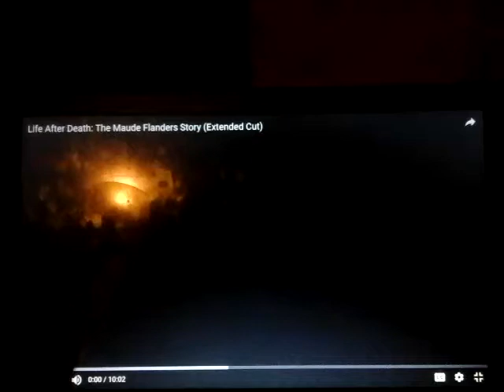The Simpsons: Maude Flanders's Memorable Quotes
A collection of Maude Flanders's Memorable Quotes off from the animated television series "The Simpsons". Voiced by Maggie Roswell and Marcia Mitzman Gaven. Both Voiced Maude Flanders.